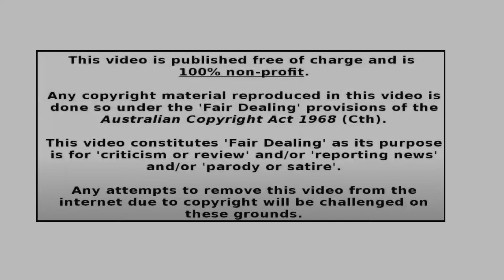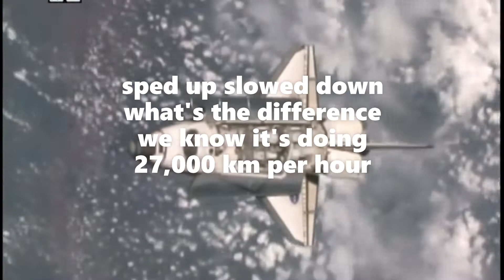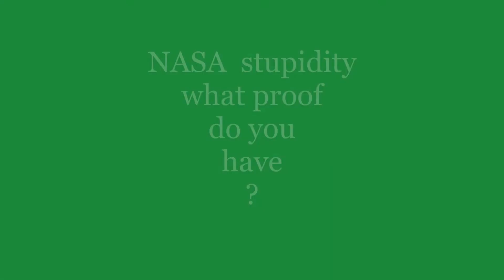#157 big G force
How 'gravity' g forces work.
Nasa space pool acrobatics in zero CGI
Shuttle pilot, Dougies' the man from Atlantis or the shuttle back-flip is against all odds.👈😮👉What went wrong with apollo 4 [small zero g clowns ignore real centrifugal force] your space fantasy is going to mars belly up.

1. Remember when schools taught this